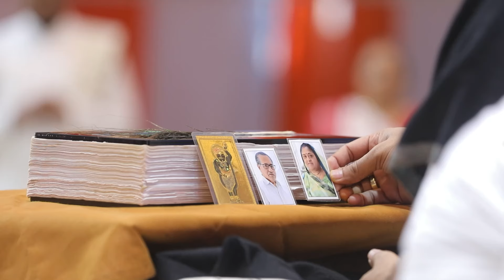DAY 2 - AMRUTVEL - HIGHLLIGHTS